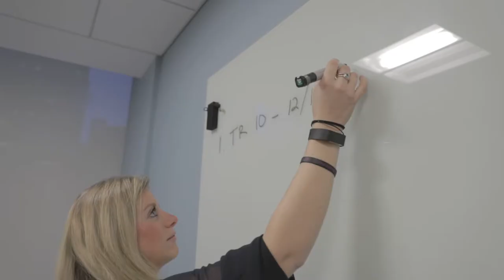The Skills You Need - Cori Ferrara (‘15)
School of Management graduate, Cori Ferrara shares insight into her experience at Binghamton University and how it prepared her for a career as an Internal Audit Consultant at Protiviti in New York City.